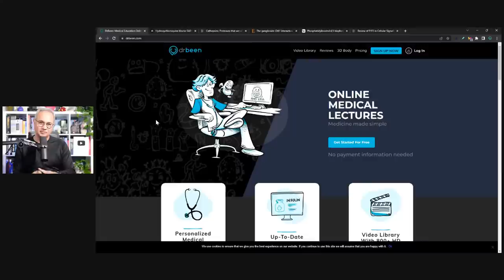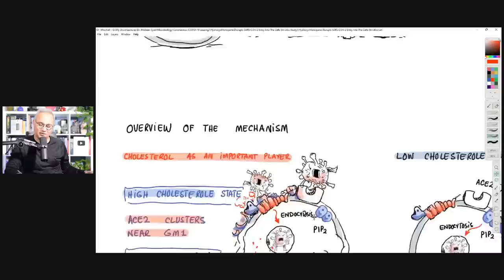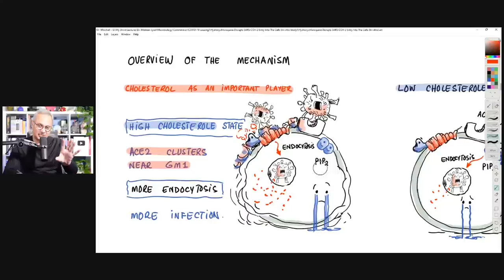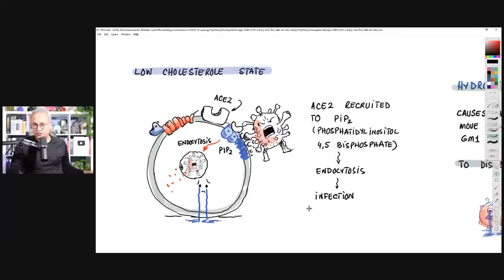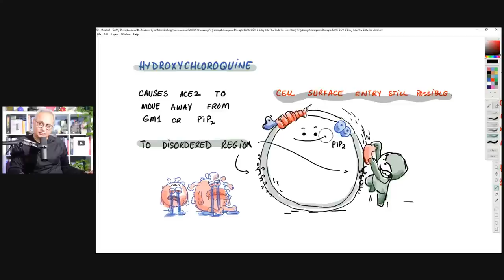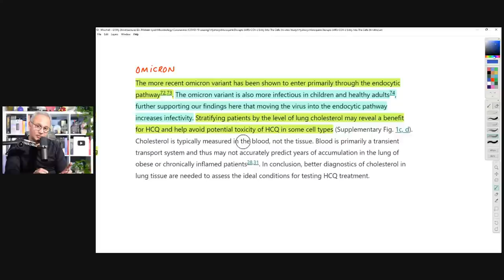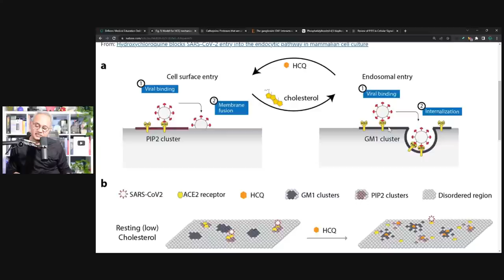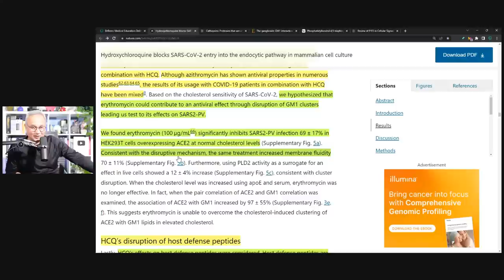Hydroxychloroquine Blocks SARS-COV-2 Entry (New in-vitro study)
Supported by NIH and The US Department of Defense, this new study reveals an unknown mechanism of hydroxychloroquine to block the endocytic entry of SARS-COV-2. Let's review.

Keep in mind that this is an in-vitro, peer-reviewed, accepted, and published study.

URL list from Monday, Sep. 19 2022

Hydroxychloroquine blocks SARS-CoV-2 entry into the endocytic pathway in mammalian cell culture | Communications Biology

Cathepsins: Proteases that are vital for survival but can also be fatal - PMC

The ganglioside GM1 interacts with the serotonin1A receptor via the sphingolipid binding domain - ScienceDirect

Review of PIP2 in Cellular Signaling, Functions and Diseases - PMC